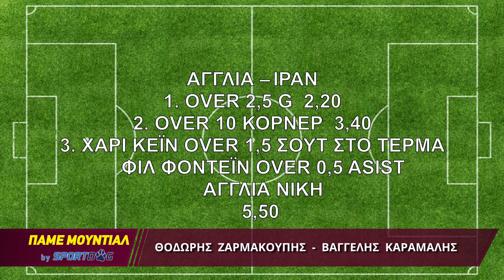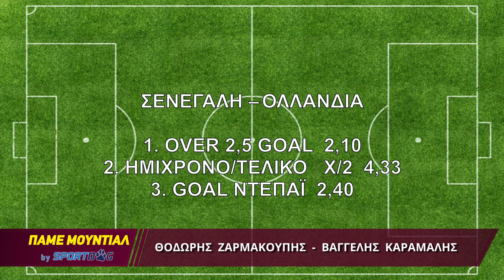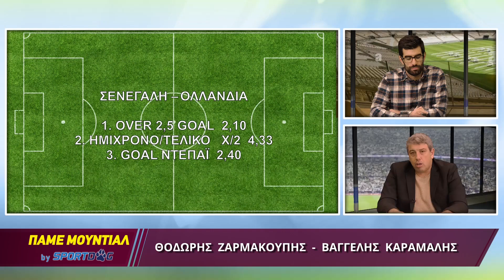Πάμε Μουντιάλ στο Sportdog.gr (21-11-2022)